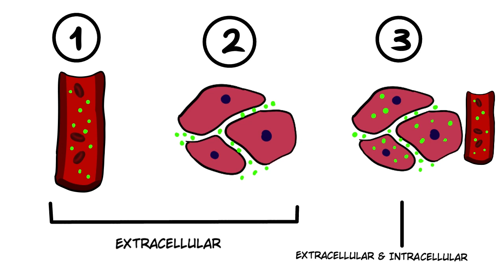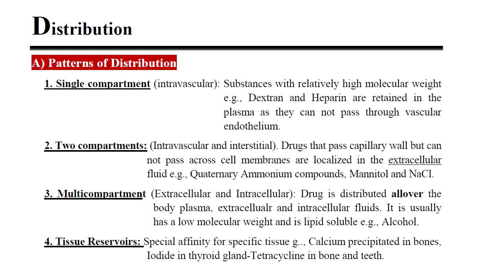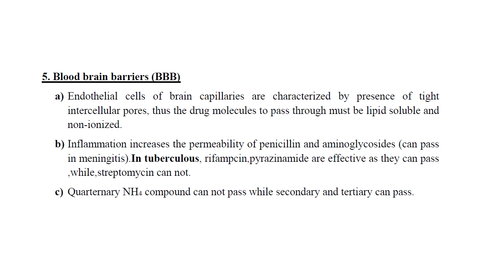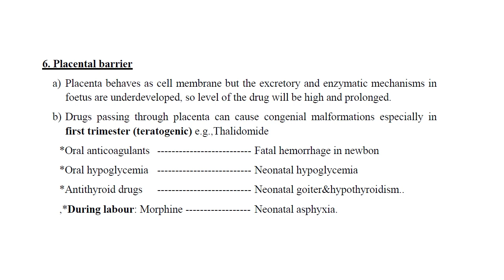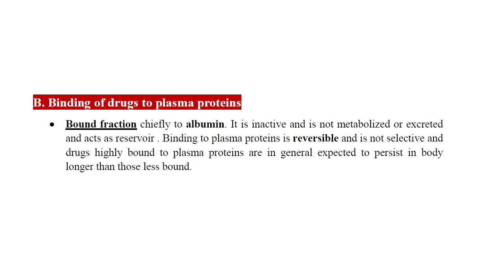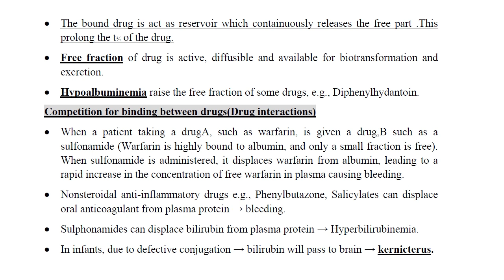General Pharmacology Part 3 [Drug distribution]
This video is a continuation of our series to explain general pharmacology
In this video (drug distribution) is explained in details as the second part of pharmacokinetics
Designs & Edit by: Abdelmalek Ebada
Presented by: Doha ELshamy

-Music
 Art of silence by uniq